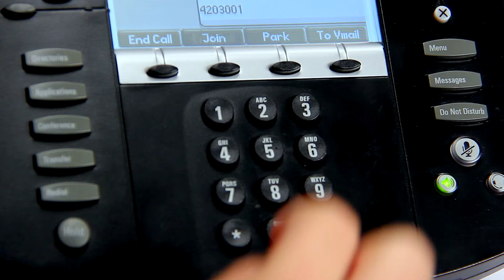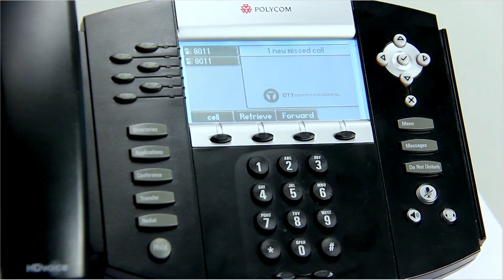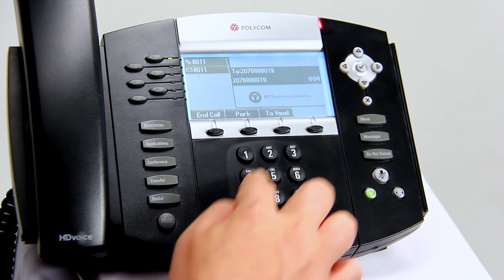Polycom 500 & 600 Training Module v2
This How-To video explains how to use the Polycom 600 and Polycom 500 SIP phone with an OTT Communications Hosted PBX System

Topics covered include:

How to complete blind transfers, consulted call transfers and transfers to voice mail using the Polycom 335 SIP Phone and OTT Communications Hosted PBX Service

Using Call Park and Call Pickup in the Hosted PBX System.

How to establish three-way calls and multi-party conference calls int he Hosted PBX System.

Activating and using your Hosted PBX Voice Mail.